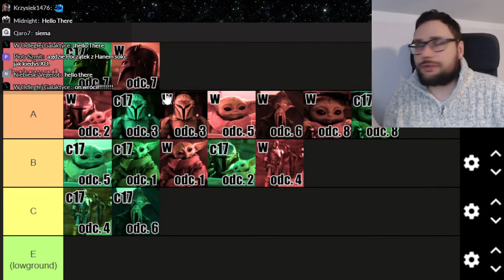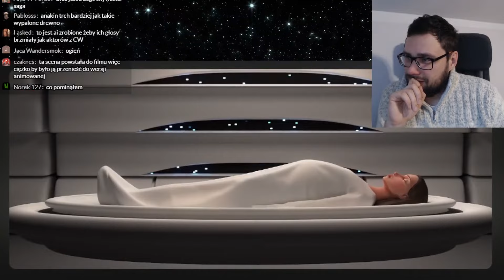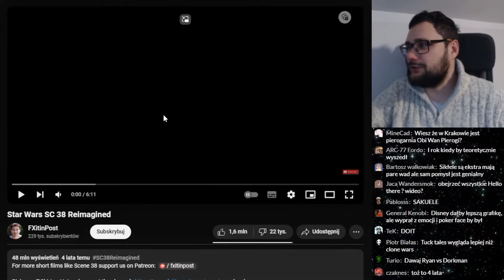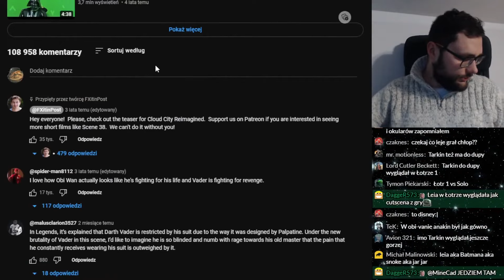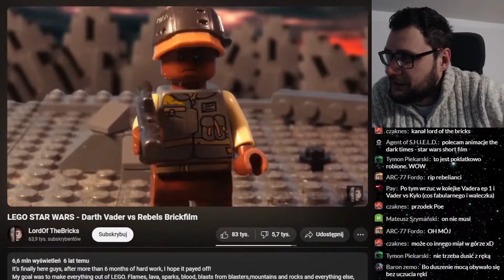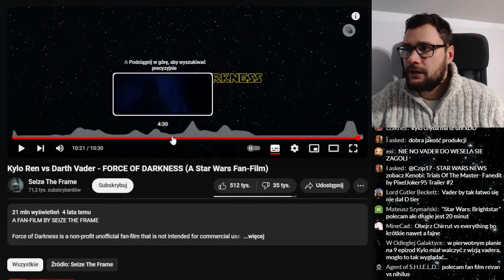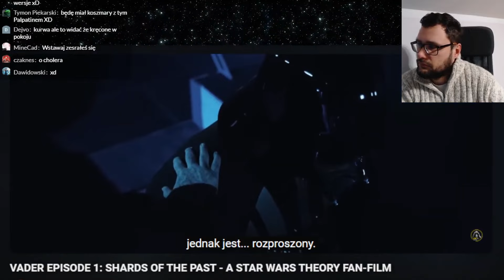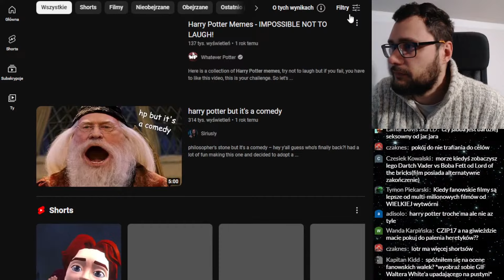Star Wars reakcja na NAJLESZPE fanowskie filmy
Gwiezdne Wojny tier lista filmów:
CLONE WARS BATTLE OF THE HEROES reakcja po polsku
Star Wars SC 38 Reimagined reakcja po polsku
LEGO STAR WARS - Darth Vader vs Rebels reakcja po polsku
Kylo Ren vs Darth Vader - FORCE OF DARKNESS reakcja po polsku
VADER EPISODE 1: SHARDS OF THE PAST reakcja po polsku

Spis treści
0:00 - wstęp
10:33 - CLONE WARS BATTLE OF THE HEROES
40:30 - Obi-wan VS Vader Reimagined
1:06:41 - OBI-WAN PIEROGI
1:20:35 - Lego Star Wars Vader VS rebels
1:38:12 - Vader VS Kylo Ren
1:56:30 - Vader Epizod 1
2:21:30 - podsumowanie i pogadanka